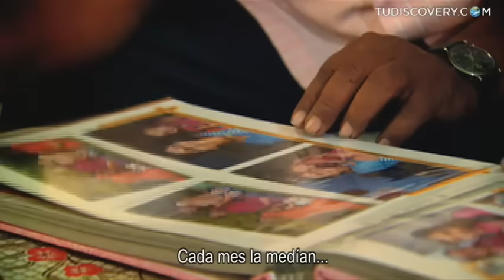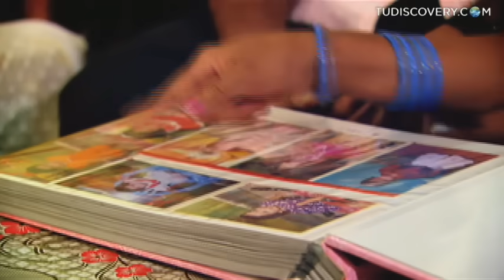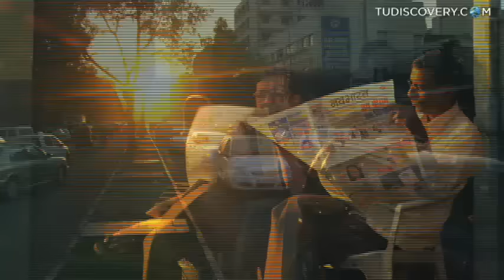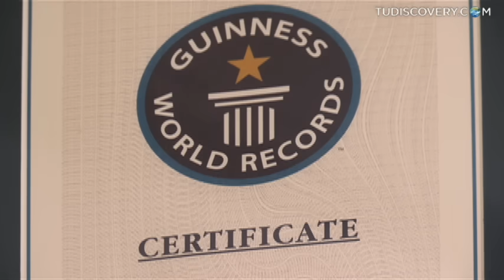La mujer más pequeña del mundo | Mi Cuerpo, Mi Desafío l Discovery Latinoamérica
En el corazón de India vive Jyoti Amge, quien es una chica de 18 años que nació con enanismo pituitario, y solo mide 60 centímetros de altura. ¡Jyoti Amge es considerada la mujer más pequeña del mundo!